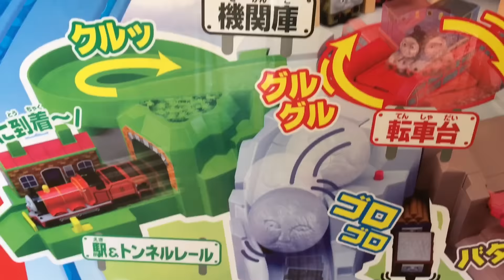Thomas and Friends Trains Percy James Disney Cars Lightning McQueen Egg Surprise Thomas y sus Amigos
This video is about Thomas and Friends Toy Trains Percy James Disney Cars  Rayo Lightning McQueen Egg Surprise Thomas y sus Amigos

I also do Disney Cars Lightning McQueen, Tow Truck Mater etc. I focus Die cast, Mega Bloks, Lego, Take n Play, Wooden Railways, Trackmaster Motorized engine, Play Doh play set, Kids Educational, Learning with Fun Toys etc. In few other languages Thomas teman mainan kereta thomas y sus amigos "thomas y la jugueteria ", Томас и его друзья Игрушка Поезда  きかんしゃトーマスおもちゃの列車  토마스 와 친구들 장난감 기차 trens de carros brinquedo Thank you for subscribing.